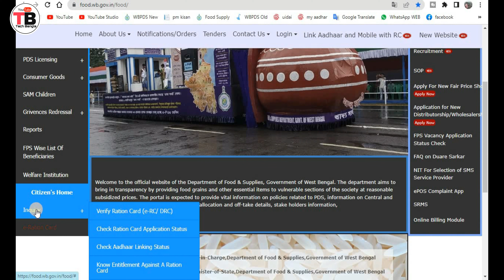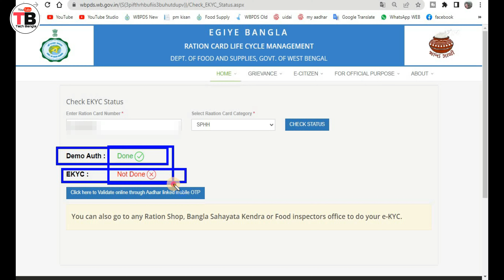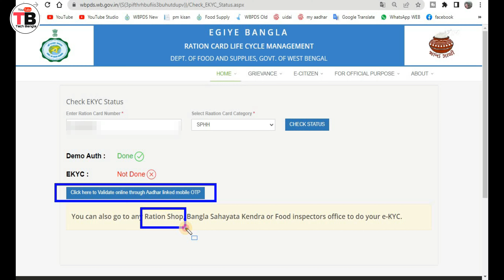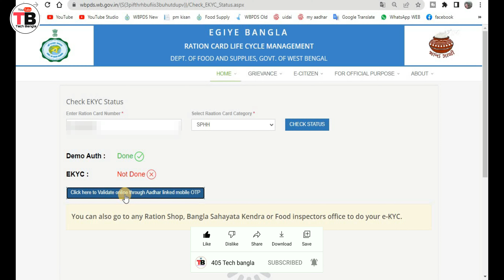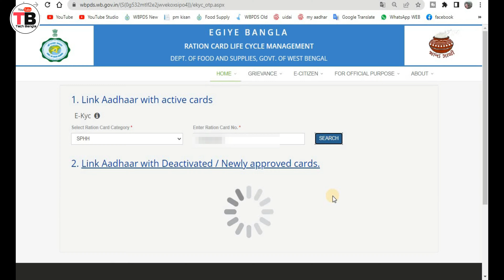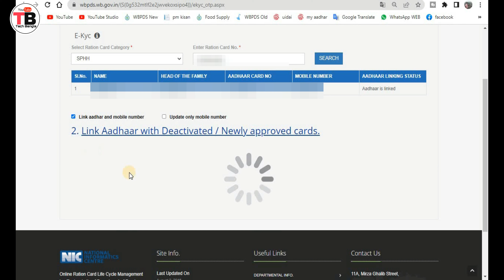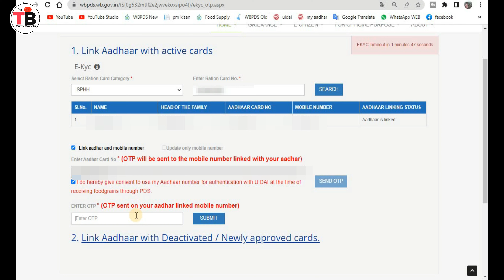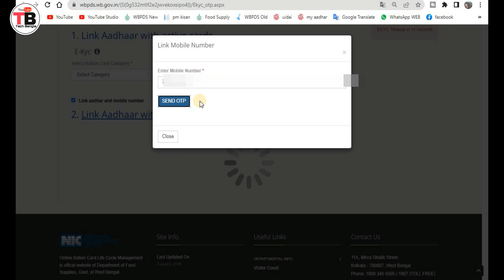রেশন কার্ড আঁধার লিংক অনলাইনে সহজ পদ্ধতি ॥ Ration Card Aadhar Link 2022 ॥ food.wb.gov.in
A2ZStep রেশন কার্ড আঁধার লিংক অনলাইনে সহজ পদ্ধতি ॥ Ration Card Aadhar Link 2022 ॥ food.wb.gov.in

Cover This Topic 👇
01) How To Check Ration Card Ekyc Status !
02) How To Link Aadhar In Ration Card !
03) Ration Card Aadhar Link Check Online !
04) Ration Card Aadhaar Link Online 2022 !
05) Aadhaar Link Check In Ration Card !

Hi
I am Rahim Welcome To Our Chennel (405 Tech Bangla)

hello bondhura apni online theke apnar ration carde aadhar link ki vabe korben setai dekhalam ajker ei video